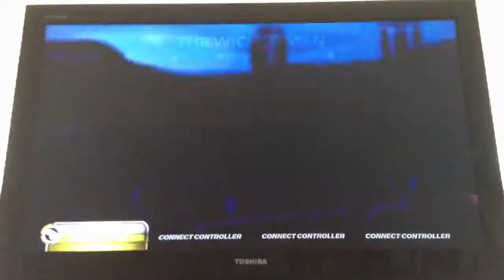Rockband 3-The Wicker Man-Expert Guitar FC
The Wicker Man by Iron Maiden
Expert Guitar
100% FC
Gold Star

I don't care what the government tells you; it's impossible to OD on Maiden.